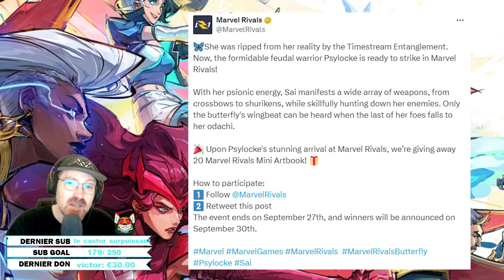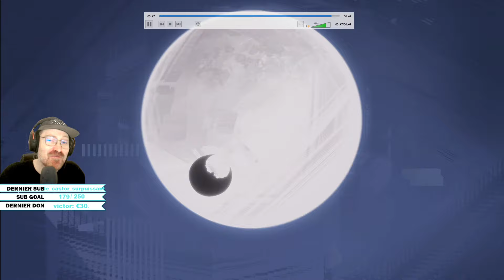NEW ASSASSIN PSYLOCKE SUR MARVEL RIVALS ► ENTRE GENJI & SOMBRA ELLE EST GÉNIALE 🦋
Aujourd'hui on parle du prochain héros de Marvel Rivals Sai alias Psylocke et on analyse le Trailer officiel. N'oublies pas le pouce bleu si tu aimes cela m'aide énormément.